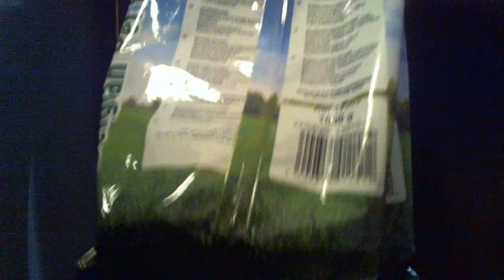Корм для европейских финчей Щегол Mixture for european finches X line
Fringilla montifringilla — Юрок Бумбокс Boombox
Leucosticte nemoricola — Гималайский, или арчовый, вьюрок
Leucosticte brandti — Жемчужный горный вьюрок
Leucosticte arctoa — Сибирский горный вьюрок
Leucosticte tephrocotis — Американский горный вьюрок
Pinicola enucleator — Обыкновенный щур
Carpodacus erythrinus — Обыкновенная чечевица
Carpodacus roseus — Сибирская чечевица
Carpodacus rhodochlamys — Арчовая, или малая розовая, чечевица  The completion of seasonal molting  the  forest birds favorite feathered singers song Spring Autumn Winter
Carpodacus rubicilla — Большая чечевица
Loxia pytyopsittacus — Клёст-сосновик
Loxia curvirostra — Клёст-еловик, или обыкновенный клёст
Loxia leucoptera — Белокрылый клёст
Chloris chloris (Carduelis chloris) — Зеленушка, или обыкновенная зеленушка
Acanthis flammea (Carduelis flammea) — Чечётка, или обыкновенная чечётка
Acanthis hornemanni (Carduelis hornemanni) — Пепельная чечётка
Spinus spinus (Carduelis spinus) — Чиж
Carduelis carduelis — Щегол, или черноголовый щегол
Carduelis caniceps — Седоголовый щегол
Chloris sinica (Carduelis sinica) — Китайская зеленушка
Acanthis flavirostris (Carduelis flavirostris) — Горная чечётка, или горная коноплянка
Acanthis cannabina (Carduelis cannabina) — Коноплянка
Serinus pusillus — Корольковый, или королевский, вьюрок
Serinus serinus — Канареечный вьюрок
Pyrrhula pyrrhula — Обыкновенный снегирь
Pyrrhula griseiventris — Уссурийский снегирь
Pyrrhula cineracea — Серый снегирь
Coccothraustes coccothraustes — Обыкновенный дубонос
Eophona migratoria — Малый черноголовый дубонос
Eophona personata — Большой черноголовый дубонос
Mycerobas carnipes — Арчёвый дубонос
Rhodopechys sanguineus — Краснокрылый чечевичник
Bucanetes githagineus — Пустынный снегирь, или толстоклювый вьюрок
Bucanetes mongolicus — Монгольский снегирь, или монгольский пустынный вьюрок
Uragus sibiricus — Урагус, или длиннохвостая чечевица, или длиннохвостый снегирь Goldfinch Природное Освещение. Свежий Воздух. Минеральная подкормка. Яблоко. Капуста. Огурцы. Фрукты. Овощи. Ягоды. Зеленая Хвоя Ветки. Сладкая Булка. Каменная Соль. Минеральный Камень. Полынь Аптечная. Ромашка Аптечная. Горец птичий аптечный. Крапива аптечная.Чистая Вода.  Витамины.Мягкий корм.Корм для насекомоядных птиц.Медовая вода.  Купание. Diverse Food. Cleanliness in the Cage. Natural Lighting. Fresh air. Mineral top dressing. An Apple. Cabbage. Cucumbers. Fruit. Vegetables. Berries. Green Needles Branches. Sweet roll. Rock salt. The Mineral Stone. Wormwood Pharmacy. Pharmaceutical camomile. Pure water. Vitamins. Bathing Goldfinch.Снегирь.Чиж.Щегол.Зяблик.Коноплянка.Stieglitz Реполов.Чечетка.Зеленушка.Клест.Щур.Чечевица.Урагус.Вьюрок.Дубонос.Воробей.Канарейка.Попугай.Скворец.Дрозд.Овсянка.Иволга.Свиристель.Черноголовая Славка. Амадины. سهره پیشانی سرخ - Gold-fronted Serin.Red-fronted Serin.Serin à front d’or. Rotstirngirlitz.Serín frentirrojo.Fire-fronted Serin.Stieglitz.Serinus pusillus. Релакс relaxing
Астрильды
Белоглазки
Бюльбюли.  القفص للطيور بدون سقف
Варакушки
Вдовушки
Вертишейки Коноплянки (реполовы)
Коньки (щеврицы)
Корольки
Крапивник
Листовки
Майны Мандаринки
Мунии Попугай
 Канарейка Песня Амадина
Мухоловки
Нектарницы. كبيرة قفص الطيور
Овсянки
Павлины
Пеночки
Перепела
Пересмешки
Птицы-носороги
Свиристели
Синицы
Скворцы
Славки
Снегири  red-fronted serins
Сойки
Соловьи
Сороки
Сорокопуты
Танагры
Ткачики
Туканы
Фазаны
Чечевицы
Чечетки
Чижы
Шама-дрозды
Щеглы
Щурки
Щур Cuộc sống của chim rừng ở nhà
Юрок
Воробьи
Вороны
Вьюрки
Горихвостки
Дрозды
Дубоносы
Жаворонки
Завирушки
Зарянки
Зеленушки
Зяблики
Иволги
Ирены
Каменные дрозды
Канарейки
Кардиналы
Кедровки
Китайский соловей
Клесты
Колибри. Serinus pusillus Корольковый вьюрок красношапочный вьюрок. королевский вьюрок.  березовый чиж. Сибирский щегол Carduelis carduelis frigoris. Волжский щегол Carduelis carduelis Carduelis carduelis volgensis.Сибирский седоголовый щегол Carduelis carduelis subulata. Туркестанский седоголовый щегол Carduelis carduelis paropanisi.Закаспийский седоголовый щегол Carduelis carduelis caniceps.  Sing as the saying goes well and well Sing even better accurately Musica di colore della discoteca dell'uccello